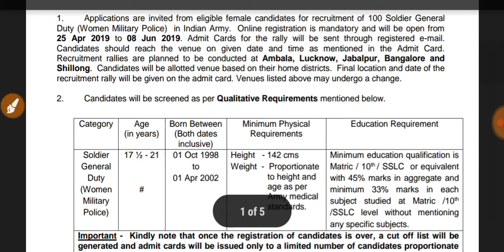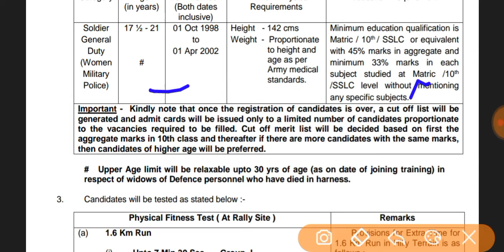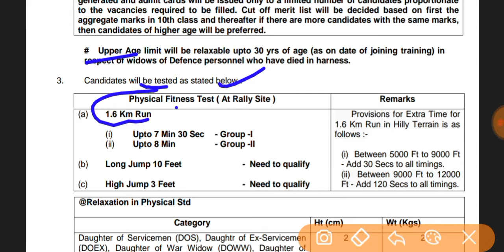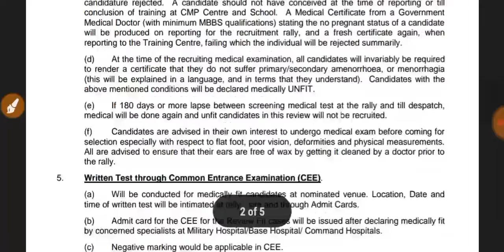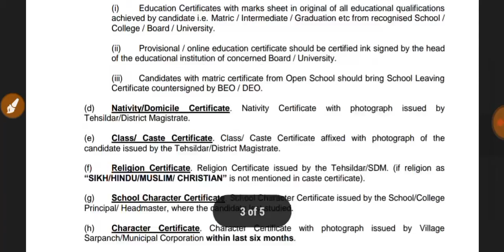Indian Army Recruitment 2019 vacancy open for only girls.....